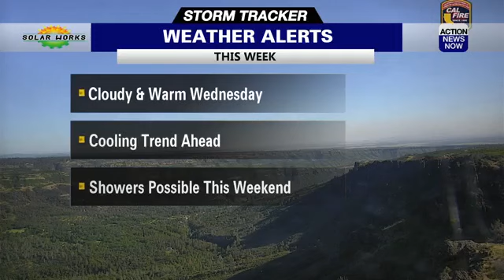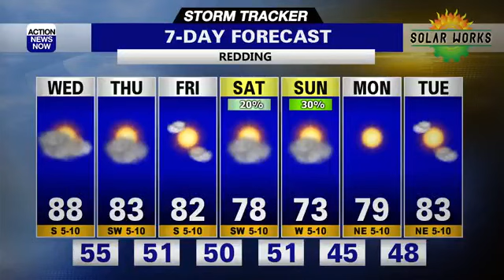Storm Tracker Forecast: Record heat today but a cooling trend is ahead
We saw a couple of cities breaking high temperature records this afternoon. We'll be very warm on Wednesday, but not as warm as today and clouds will be returning. A cooling trend is ahead and we could see showers on the way in your weekend forecast.